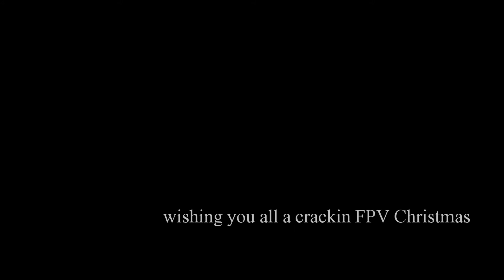FPV NutCracker with the QR 200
Have a crackin good FPV time this Christmas!